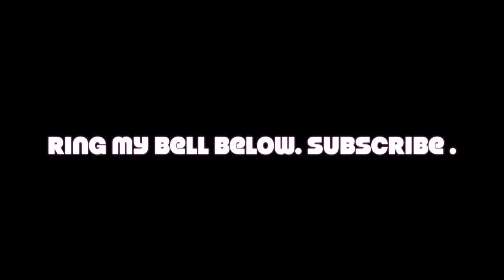Cute white Persian cat loves listening to music. Instant Happy Video.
Oreo loves music. Hi I'm Oreo, the white Persian male. I'm 5 months old. I love love listening to music. I was listening to Hotel California here on Alexa, but I wasn't allowed to upload the original track so used this one. Other genres that I enjoy are "Bhajans". Soothing calm music relaxes me. Some humans say I resemble celebrity  cat 'Snowbell" from the movie Stuart Little. :-) Don't know, you guys let me know that in your comments. I will be sharing some more interesting stuff I do everyday with you here. Enjoy! Love you human so much!! Catilicious!